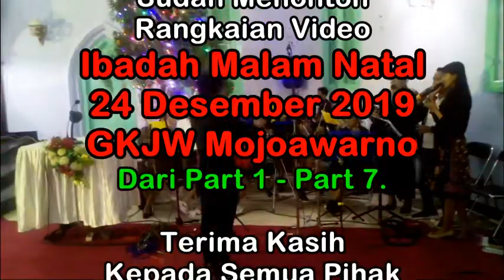Part 7 (Terakhir) - Ibadah Malam Natal 24 Desember 2019 GKJW Mojowarno (Jombang)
- Paduan Suara Blok Mojojejer